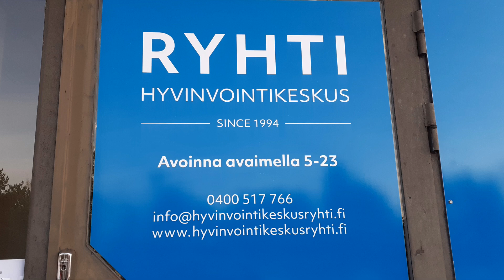Ranskalainen punnerrus Scott-penkissä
Hyvä ojentajaliike, jossa saa pitkän liikeradan ja erityisesti voimakkaan venytyksen.